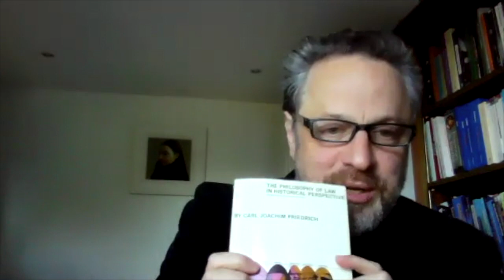PROF CARL GOMBRICH - NO.9 - LEARNING TO DISAGREE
Thank you so much Carl for everything you have done for me, for this conversation and indeed for the conversations to come!